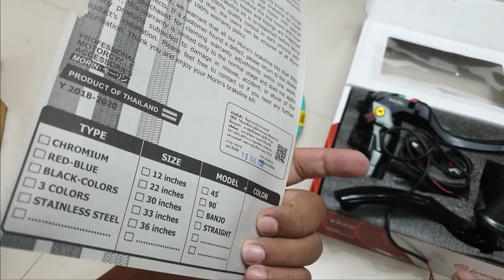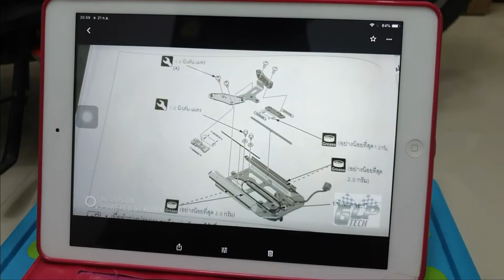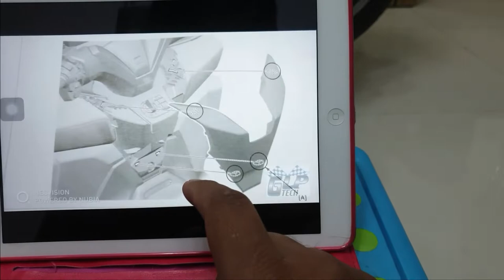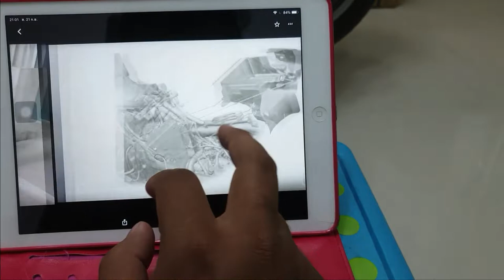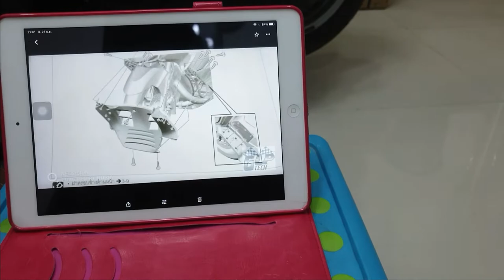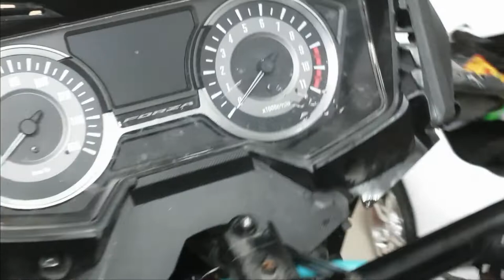ใส่ปั้มบน ทั้งเหนื่อย ทั้งสนุก I FORZA 300 [EP.110]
ไปด้วยกันครับ ใส่ปั้มบน ทั้งเหนื่อย ทั้งสนุก
เริ่มทำตอน3ทุ่ม เสร็จตี4 ง่วงก็ง่วง น๊อตเหลือด้วย555
ภูมิใจครับทำเองได้